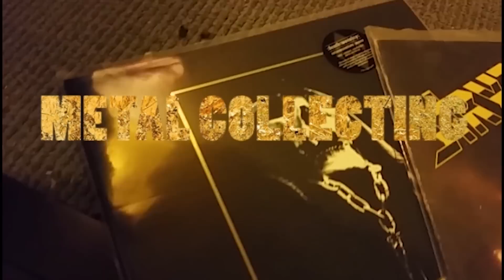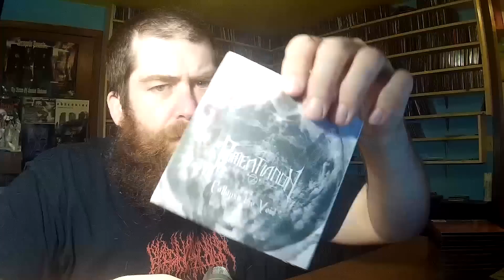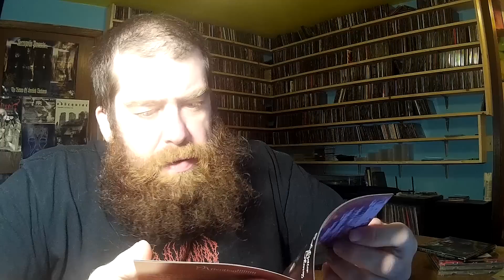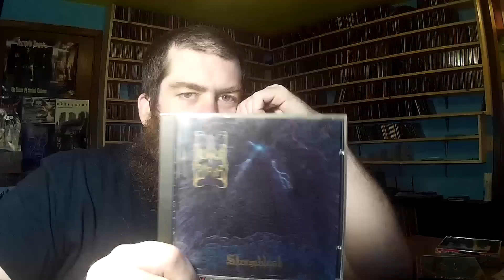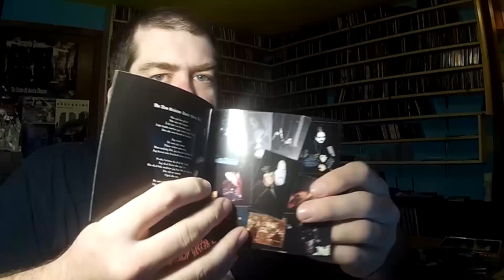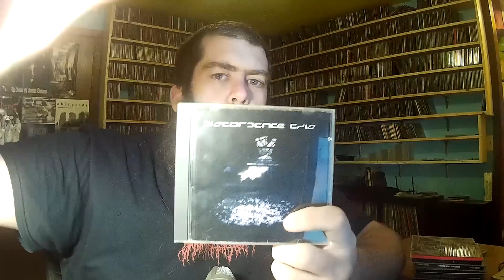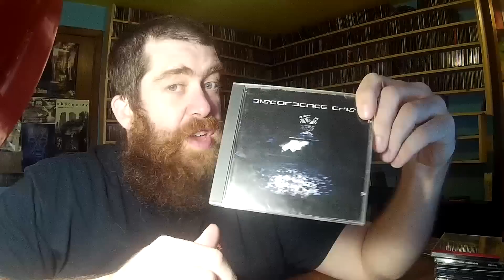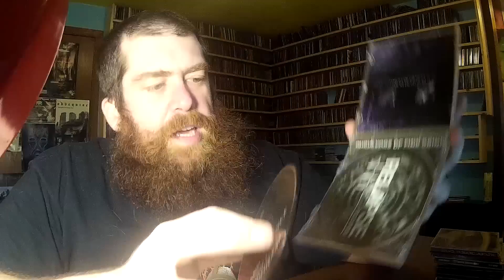My Metal CD Collection Episode #39